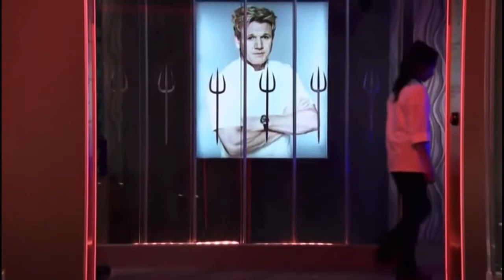Hell's Kitchen Season 20 ALL ELIMINATIONS